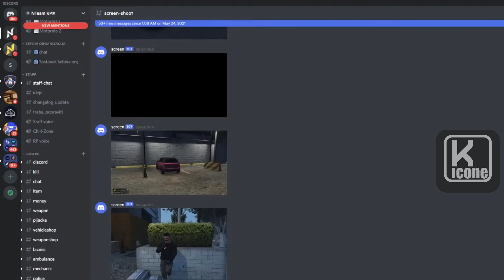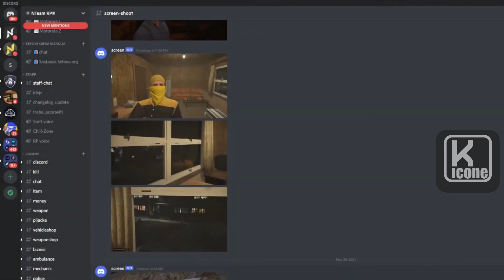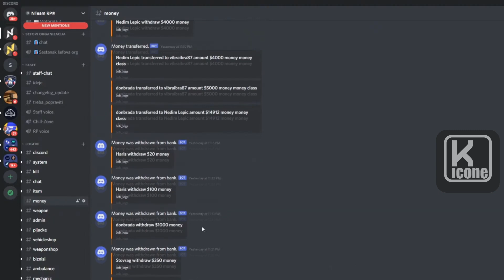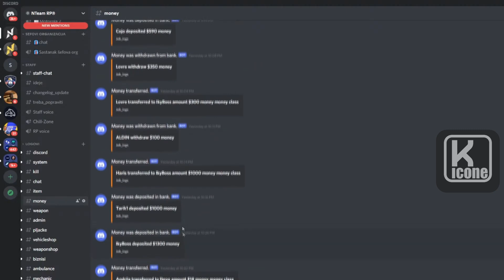NEDIM BANAO IGRACA TOKOM STRIMA !! NTEAMRP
𝙊𝙙 𝙨𝙖𝙙𝙖 𝙢𝙤𝙯𝙚𝙩𝙚 𝙥𝙤𝙨𝙩𝙖𝙩𝙞 𝘾𝙇𝘼𝙉, 𝙞 𝙣𝙖 𝙩𝙖𝙟 𝙣𝙖𝙘𝙞𝙣 𝙥𝙤𝙙𝙧𝙯𝙖𝙩𝙞 𝙢𝙤𝙟 𝙧𝙖𝙙. 𝙠𝙡𝙞𝙠𝙤𝙢 𝙣𝙖 𝙤𝙫𝙖𝙟 𝙇𝙄𝙉𝙆 -
𝙃𝙑𝘼𝙇𝘼 𝙑𝘼𝙈 𝙉𝘼 𝙋𝙊𝘿𝙍𝙎𝘾𝙄 ❤💪
𝗕𝗮𝗰𝗶𝘁𝗲 🅻🅸🅺🅴 👍 & 🆂🆄🅱🆂🅲🆁🅸🅱🅴 !!
𝐙𝐚𝐩𝐫𝐚𝐭𝐢𝐭𝐞 𝐦𝐞 𝐧𝐚 𝐢𝐧𝐬𝐭𝐚𝐠𝐫𝐚𝐦𝐮 👉 kicone33 👈
▶️ 𝗣𝗼𝗱𝗷𝗲𝗹𝗶𝘁𝗲 𝗼𝘃𝗮𝗷 𝘃𝗶𝗱𝗲𝗼 𝘀𝗮 𝘀𝘃𝗼𝗷𝗶𝗺 𝗽𝗿𝗶𝗷𝗮𝘁𝗲𝗹𝗷𝗶𝗺𝗮◀️
🔔 ɴᴇ ᴢᴀʙᴏʀᴀᴠɪᴛᴇ ᴜᴋʟᴊᴜᴄɪᴛɪ ᴢᴠᴏɴᴄᴇ ᴋᴀᴋᴏ ʙɪ ʙɪʟɪ ᴏʙᴀᴠᴊᴇꜱᴛᴇɴɪ ᴢᴀ ɴᴏᴠɪ ᴠɪᴅᴇᴏ🔔